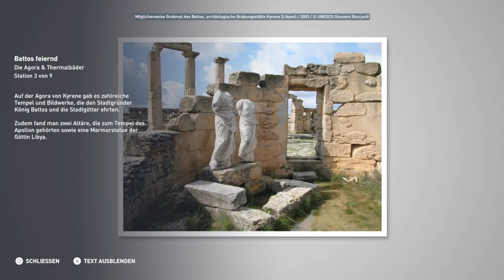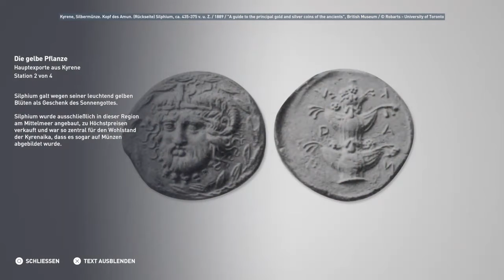Discovery Tour - Ancient Egypt #28 Kyrene ( Teil 2 )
- Die Agora & Thermalbäder
- Hauptexporte aus Kyrene

DER ENTDECKUNGSTOUR-MODUS VON ASSASSIN'S CREED ORIGINS

Bei der Entdeckungstour handelt es sich um einen speziellen Modus des Spiels, der den Spielerinnen und Spielern die Chance gibt, die ägyptische Welt frei zu durchstreifen, um mehr über ihre Geschichte und das tägliche Leben zu erfahren. Ermöglicht wird dies durch geführte Touren, die von Historikern und Ägyptologen kuratiert wurden. Der Fokus liegt dabei ausschließlich auf der Erkundung, dank einer Umgebung, die frei von Konflikten, Zeitdruck und Zwängen des Gameplays ist. Auf diese Weise kann jeder das Alte Ägypten in seinem eigenen Tempo erkunden.